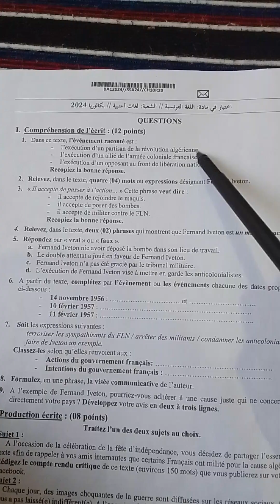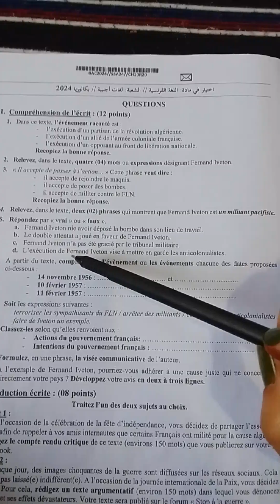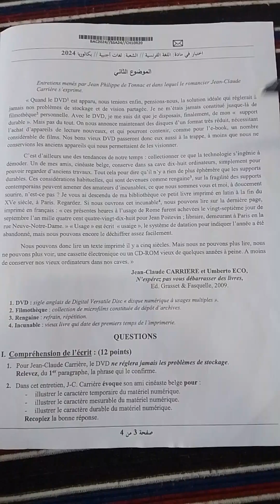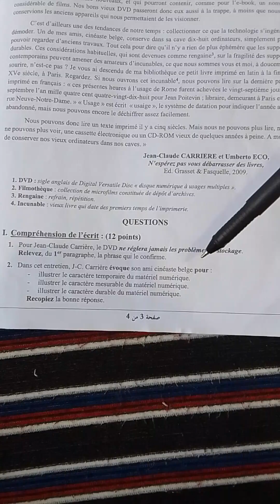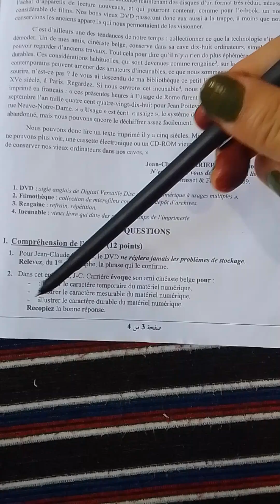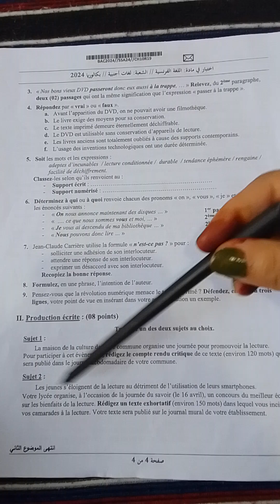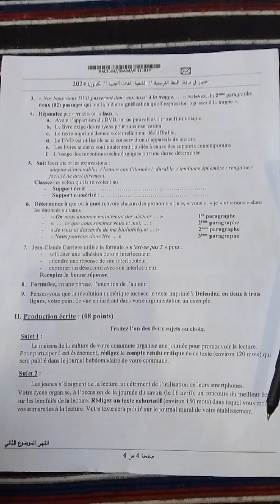sujet de bac français2024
filieres langues étrangères